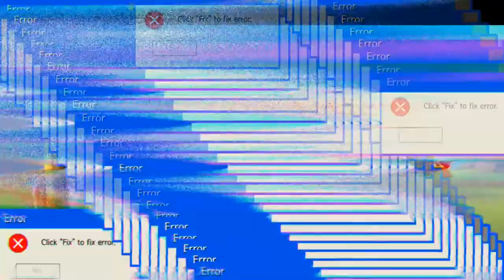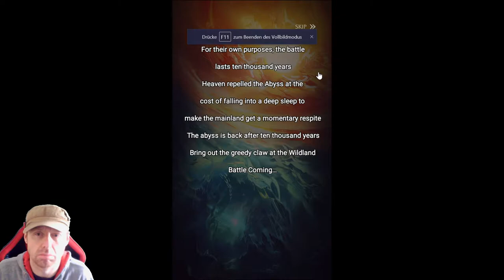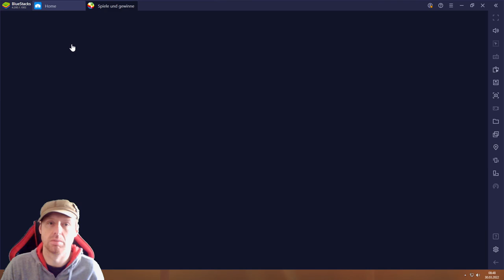Brave Soul Frozen Dungeon #30.03 JndT (BlueStacks)